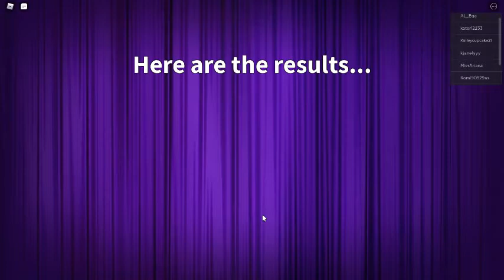Results and more (Part one)